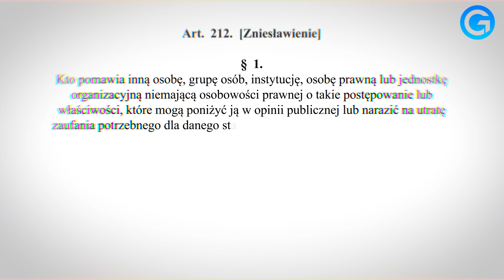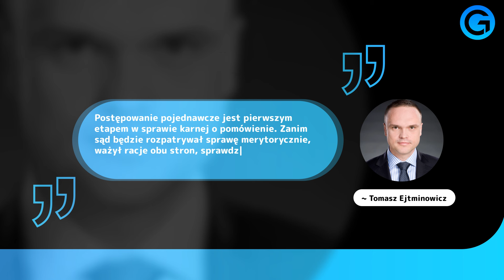TYLKO U NAS! WARDĘGA OSKARŻONY! NOWE FAKTY w sprawie Pandora Gate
🟡 Nowe fakty w sprawie Pandora Gate. Dziennikarz Gońca - Kuba Wątor ujawnia: Sylwester Wardęga został oskarżony przez Marcina Dubiela. Zapraszamy na materiał.